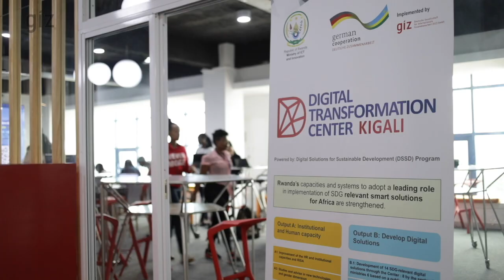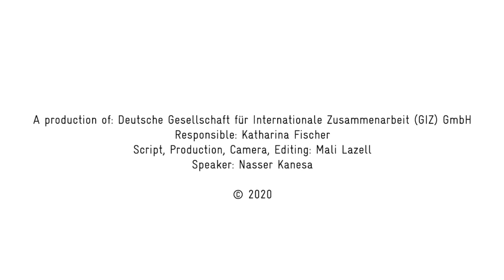DigitalGIZ: Digital Transformation Center Rwanda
Rwanda is committed to making the transition from subsistence agriculture to a knowledge and service-based society. With the digital transformation center in Kigali, GIZ supports tech start-ups and companies in finding digital solutions to local problems. Trainings in the field of artificial intelligence, machine learning and the internet of things are provided there. Additionally, events like hackathons, design challenges and meet-ups take place. Technical equipment, for example a lab for virtual and augmented reality once more underlines the ambition of the center to offer ideal conditions for the change in the Rwandan economy.